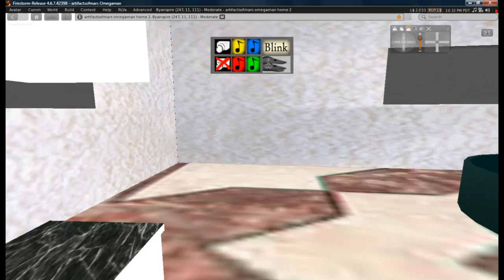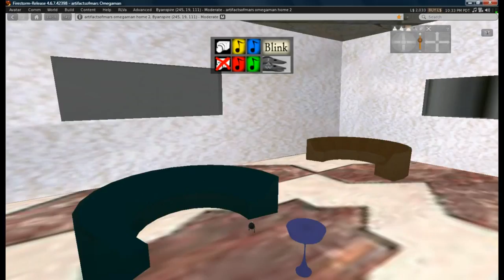Ebola PSA So You think you are safe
A short video depicting possible vectors of transmission from the Thomas Duncan Ebola case. The media does not explain about animals and even insects getting into the vomit outside of Duncan's apartment building. Get to a hospital immediately if you develop flu-like symptoms.